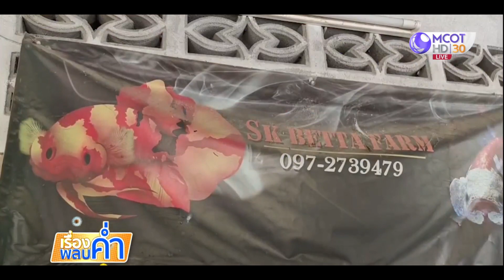เลี้ยงอย่างไร ขายได้ตัวเป็นหมื่น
ธุรกิจส่งออกปลากัดสวยงาม จ.กระบี่ เริ่มฟื้นตัว หลังผ่านวิกฤติโควิด ปัจจุบันมีลูกค้าทั้งในและต่างประเทศ ราคาดี เคยขายได้ราคาสูงถึงตัวละ 3 หมื่น พร้อมเปิดให้ผู้สนใจได้เข้ามาศึกษาเรียนรู้ นำไปต่อยอดเป็นอาชีพได้